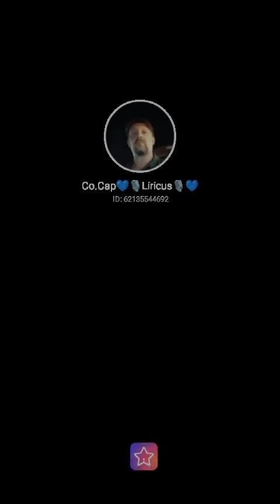L'acrobata ( cover Michele Zarrillo)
Ho pubblicato una canzone su StarMaker, guarda la mia canzone ora!
L'acrobata StarMakerAscolta "L'acrobata" che ho cantato! (StarMaker, karaoke online gratuito)